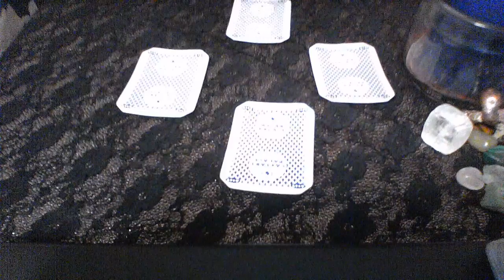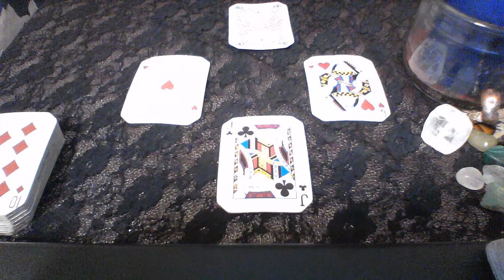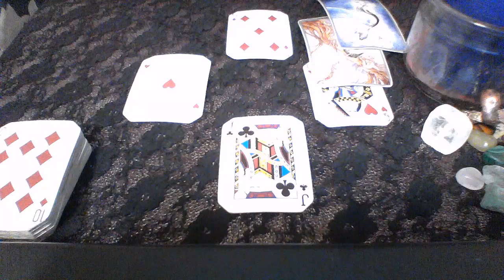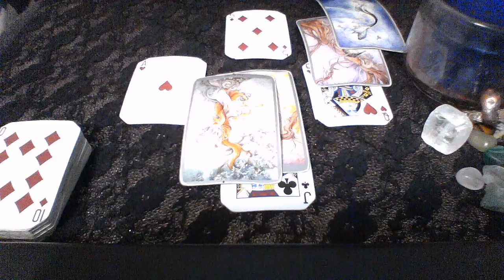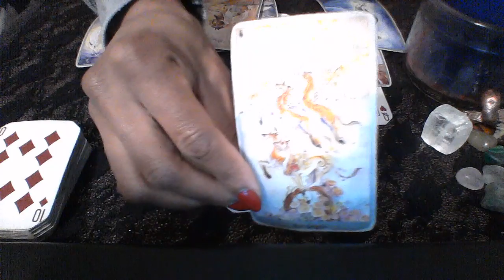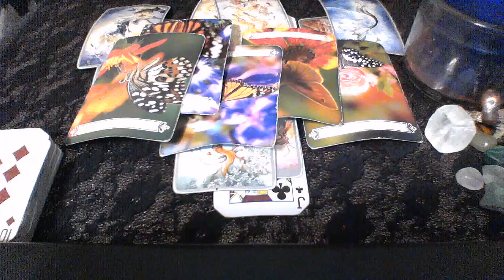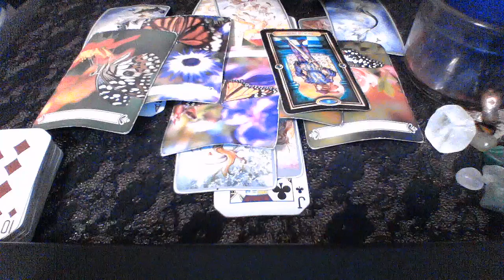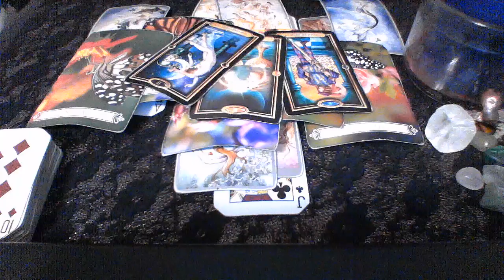CAPRICORN MAR 2019 THIS COULD BE A YOUR SOULMATE;HAVE STRENGTH